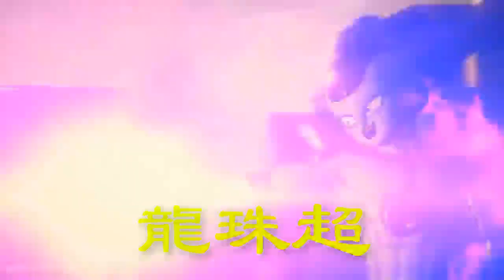龍珠超：超蓝的悟空已经是神境，为什么总是和对手五五开？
孙悟空在经历了与破坏神比鲁斯之战后，便和贝吉塔一起去维斯那里进行了非常严格的修炼，掌握了超越超级赛亚人之神的变身（以超级赛亚人之神为常态再度变身成超级赛亚人的形态）。其实力超过超级赛亚人之神。